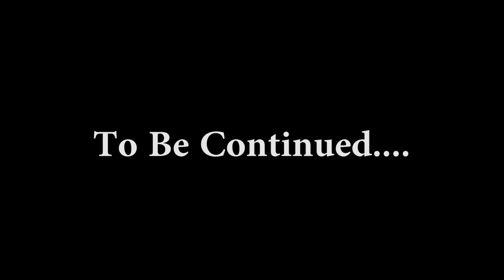Manali Mein Laga 2km Lamba Jaam || Stuck In Heavy Traffic...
Hey friends, Awarah Vloggers this side & thank a lot for watching my video. Please "LIKE" the video if you enjoyed watching or also "COMMENT" if you want to Suggest something or Appreciate.